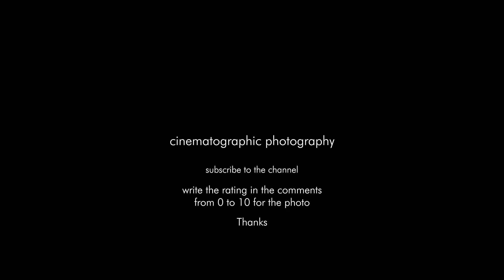Seabiscuit cinematographic photography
Cinematographer
Seabiscuit
Director: Gary Ross
Director of Photography: John Schwartzman
Production Design: Jeannine Oppewall
Costume Design: Judianna Makovsky
Year: 2003
Stars: Tobey Maguire, Jeff Bridges, Elizabeth Banks,

Seabiscuit - (2003)
Technical Specifications
Sound Mix DTS | Dolby Digital | SDDS
Color Black and White | Color
Aspect Ratio 2.39 : 1
Camera Arriflex 435 ES, Panavision Primo Lenses
Panavision Panaflex Platinum, Panavision Primo Lenses
Panavision Panastar II, Panavision Primo Lenses
Laboratory Technicolor, Hollywood (CA), USA
Negative Format 35 mm (Kodak Vision2 500T 5218, Vision 200T 5274, Vision 500T 5279)
Cinematographic Process Digital Intermediate (2K) (master format)
Super 35 (source format)
Printed Film Format 35 mm (anamorphic) (Kodak Vision 2383, Vision Premier 2393)